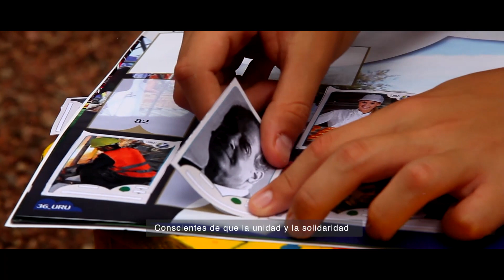1 DE MAYO - Día de los trabajadores y trabajadoras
1 DE MAYO - Cada lucha defiende las conquistas logradas y nos compromete con lo que aún queda por hacer

CadaLucha construye futuro